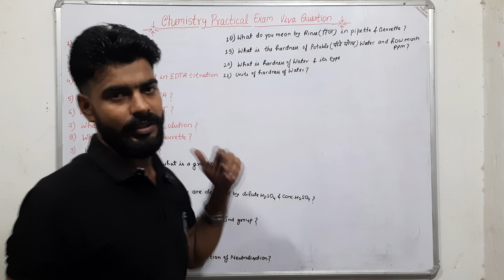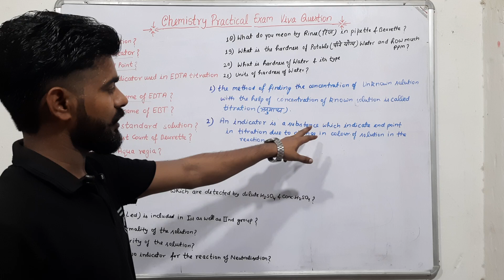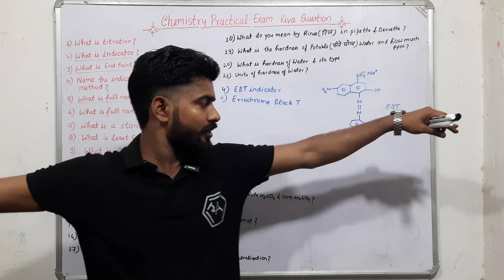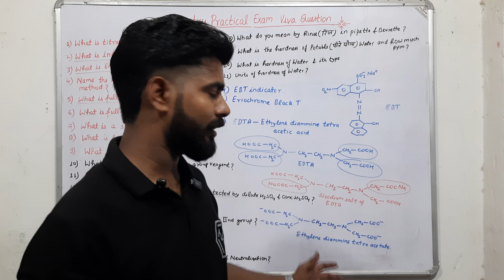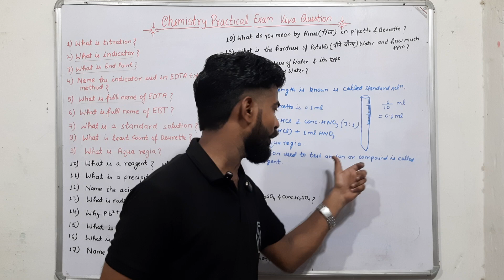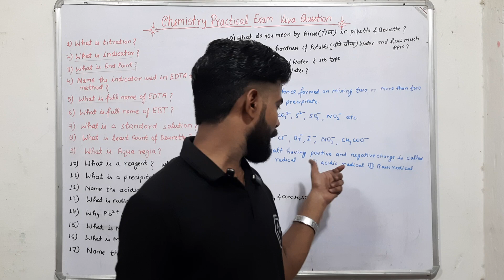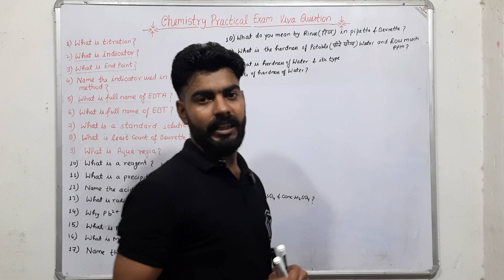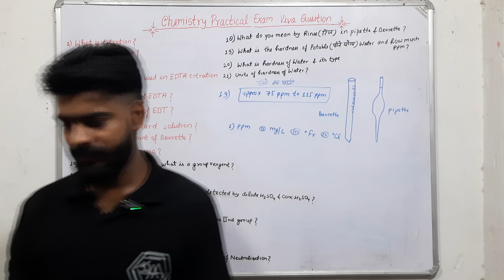Chemistry Practical Exam Viva For all Exam ( 11th 12th BSc , Polytechnic || IERT College Prayagraj